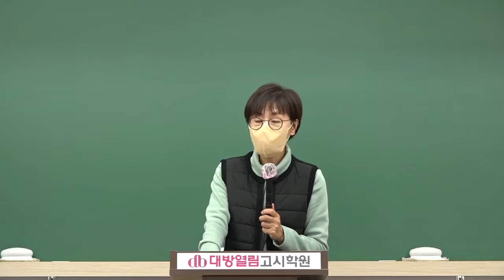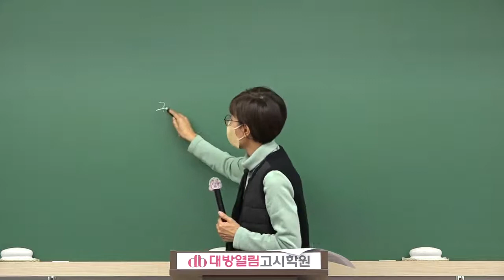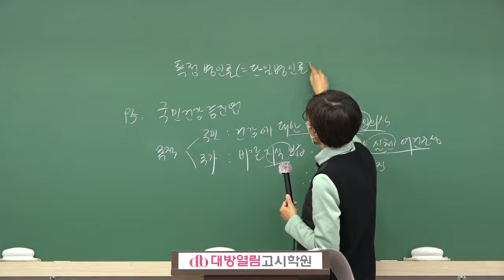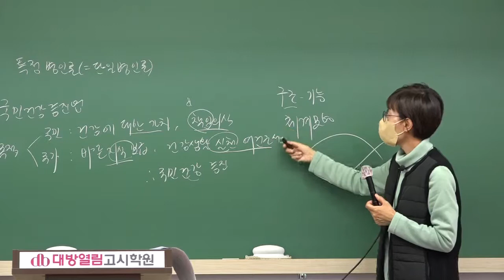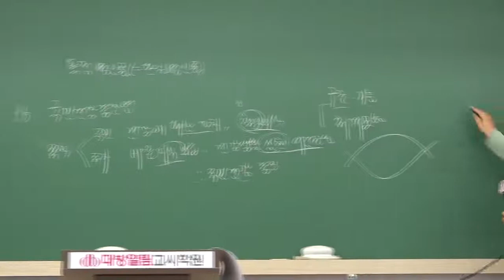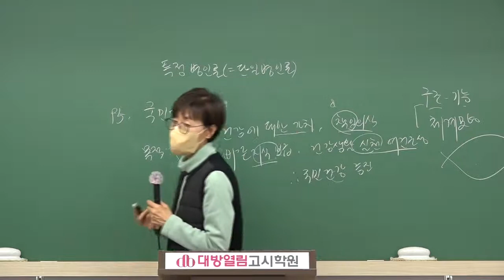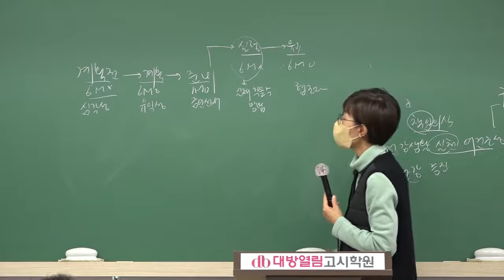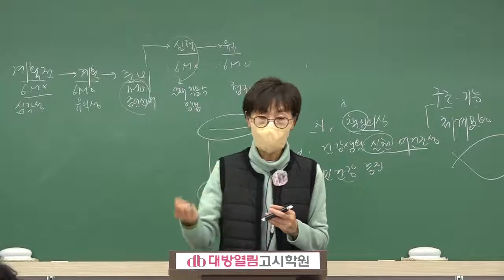2022년 대방열림 보건직 시험 합격을 위한 김희영 교수의 보건직 보건행정 기출 및 단원별 문제풀이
2022년 보건직공무원 시험대비 김희영 교수의 공중보건 보건행정 기출분석 및 단원별 문제완성